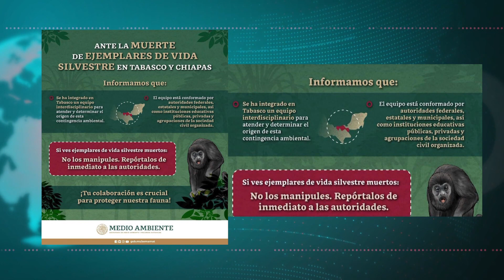Informa SEMARNAT que trabaja de manera coordinada con diferentes instancias de Tabasco y Chiapas.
Informa SEMARNAT que trabaja de manera coordinada con diferentes instancias de Tabasco y Chiapas para conocer las causas de decesos de monos saraguatos; elabora protocolo para la atención a primates en vida libre.